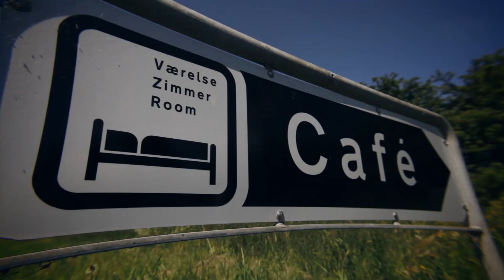Fishing Zealand deutsch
Fishing Zealand ist ein ambitiöses Projekt mit mehreren verschiedenen Kooperationspartnern - hierunter Danmarks Sportsfiskerforbund. Das Projekt arbeitet zielgerichtet mit der Entwicklung des Anglertourismus und relatierter lokaler Gewerbeentwicklung, allerdings unter Umweltgesichtspunkten und unter Wahrung lokaler Angelinteressen.